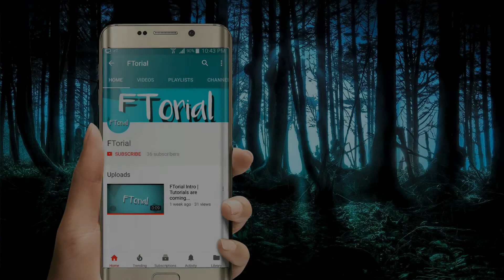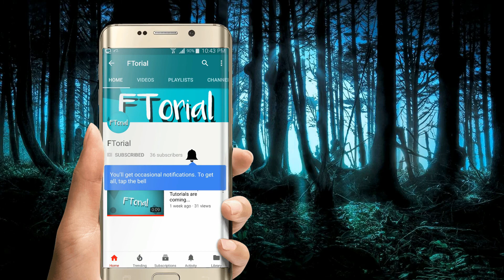DFA Design | Lecture 05 | Contains exactly two 0 | DeadLock | Theory of computation Bangla Tutorial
Playlist Link
Theory of computation Bangla Tutorial

In concurrent computing, a deadlock is a state in which each member of a group is waiting for some other member to take action, such as sending a message or more commonly releasing a lock

L = {w|w contains an even number of 0's, or exactly two 1's }. ... a). The ϵ-closure of the original start state remains the same for this NFA. Please refer to Figure 1 for the final DFA. States a b. 1. 1,2. 2. 1,2. 1,2 1,2. 2. ∅. 1 ... recognizing L is given by swapping the accept and non-accept states in the DFA for L).

(1.5c) All strings that contains an even number of 0s or exactly two 1s. (6 states). (1.5e) The language 0*1*0*0 (3 states). Converting NFAs to DFAs. Convert the NFA in 2f into a DFA. 1.2a in the text; 1.2b in the text. Discrete Math Review - Proofs. L1: The set of strings where each string w has an equal number of zeros and ...

Non-deterministic Finite Automaton (NDFA / NFA) ... In DFA, for each input symbol, one can determine the state to which the machine will move. ... As it has a finite number of states, the machine is called Deterministic Finite Machine or Deterministic Finite Automaton.

Introduction to Theory of Computation , definition and problems of DFA, DFA NFA Problem SET-Theory of ...

This is the first video of the new video series "Theoretical Computer Science(TCS)" guys :) Hope you guys get ...

1) Deterministic Finite Automata (DFA) 1) Deterministic Finite Automata (DFA) For example, below DFA with ∑ = {0, 1} accepts all strings ending with 0. One important thing to note is, there can be many possible DFAs for a pattern. 2) Nondeterministic Finite Automata(NFA) Some Important Points:

Deterministic finite automata has only one move over one input alphabet for one state.

Abstract. Efficient learning of DFA is a challenging research problem in grammatical inference. It is known that both exact and approximate (in the PAC sense) identifiability of DFA is hard. Pitt, in his seminal paper posed the following open research problem: “Are DFA PAC-identifiable if examples are drawn from the uniform ...

The circles indicates the states. •If accepting state is marked with double circle. •The arrows pointing from a state q indicates how to move on reading a character when current state is q q. 1 q. 2. 0,1. 0,1 start ...

Upon reading a symbol, a DFA jumps deterministically from one state to another by following the transition arrow. For example, if the automaton is currently in state S0 and the current input symbol is 1, then it deterministically jumps to state S1. A DFA has a start state (denoted graphically by an arrow coming in from ...

Definition: A deterministic finite automaton (DFA) consists of. 1. a finite set of states ... So a DFA is mathematically represented as a 5-uple. (Q,Σ, δ, q0,F) ... Deterministic Finite Automata. For this example. Q = {q0,q1,q2} start state q0. F = {q1}. Σ = {0,1} δ is a function from Q × Σ to Q δ : Q × Σ → Q δ(q0,1) = q0 δ(q0,0) = q2. 4 ...